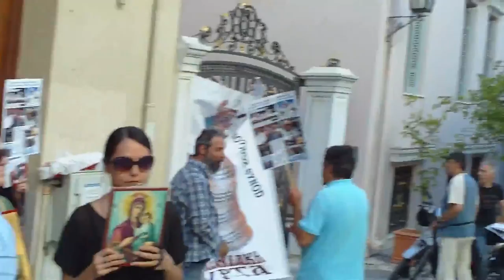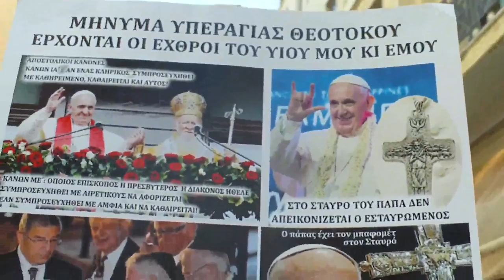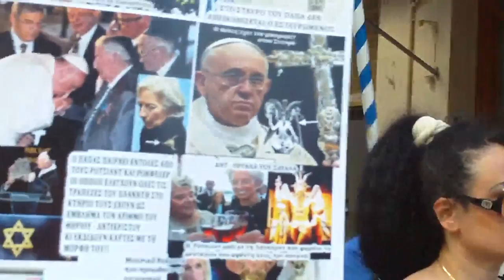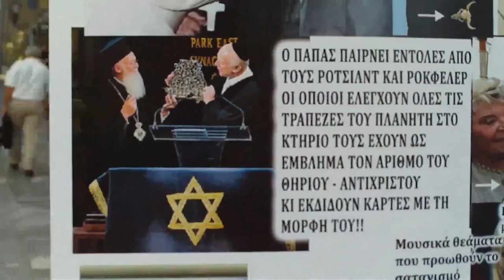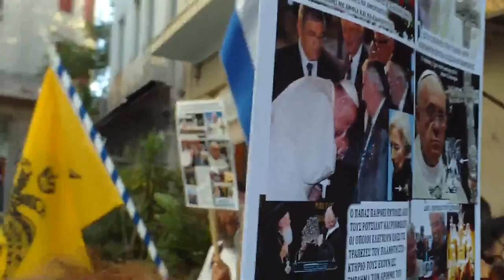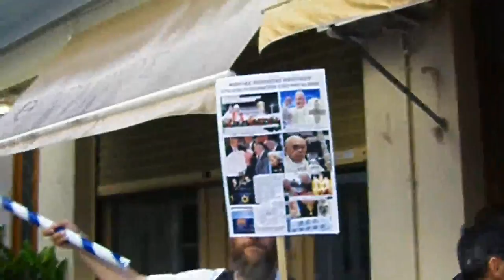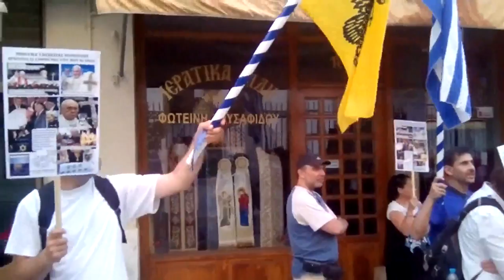Συγκέντρωση διαμαρτυρίας 22-6-16 Για την Αιρετική «Αγία» και «Μεγαλη» Σύνοδο της Κρήτης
( ΤΕΤΑΡΤΗ ΜΕΡΑ ) Συγκέντρωσης διαμαρτυρίας: 22-6-16 Για την Αιρετική «Αγία»  και «Μεγαλη» Σύνοδο της Κρήτης,στην Αρχιεπισκοπή Αθηνών.
Έγινε Ημερίδα για αυτό το θέμα κλικ ΕΔΩ